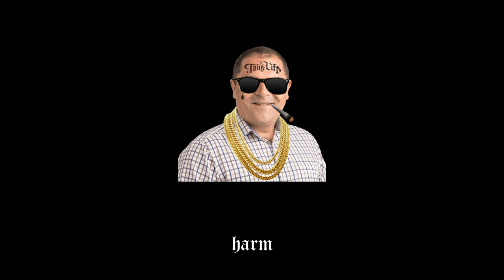Tony Bassin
Tony Pasin has surprised his electorate today with the release of a bizarre new music track. Produced by Pasin himself, the short 1-minute track features vocals from Pasin, who is now under the alias of 'Tony Bassin'. This shocking artistic endevour comes after devastatingly low polling results for Pasin amongst the younger voters, with this being his attempt to win them over.